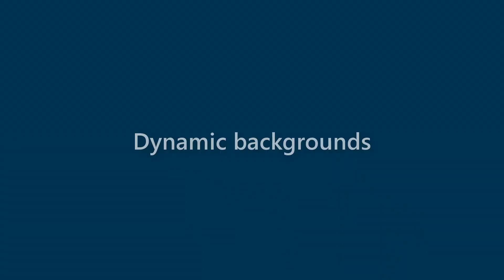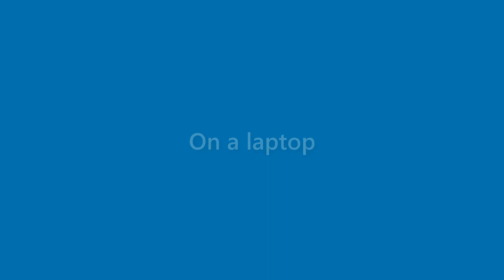Veronica Montoya - appearance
Name Look - Veronica Montoya - appearance. In this video we present "Veronica Montoya" name look and feel in various scenarios.
This video will cover:
How does "Veronica Montoya" look as a personal letterhead?
How does "Veronica Montoya" look on a business card?
How does "Veronica Montoya" look on a computer/laptop screen?
How does "Veronica Montoya" look with different background colors?
How does "Veronica Montoya" look with various fonts?